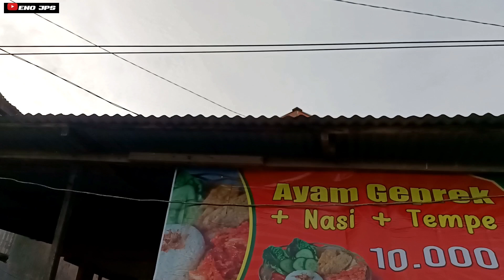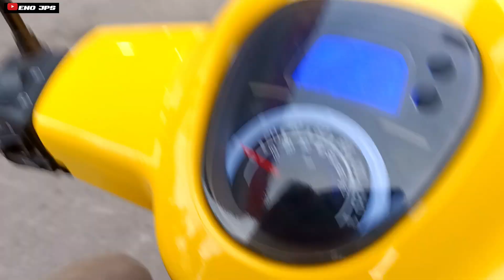HEBOH MENGEJAR LAYANGAN MISTERIUS!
ok teman-teman kali ini bg enojps berburu layangan besar lagi aksi kali berjudul mengejar layangan misterius?aksi kejar-kejaran pun terjadi! kalian mau tau keseruan nya yuk simak Vidio keseruan nya !